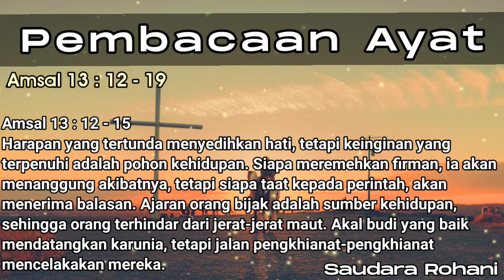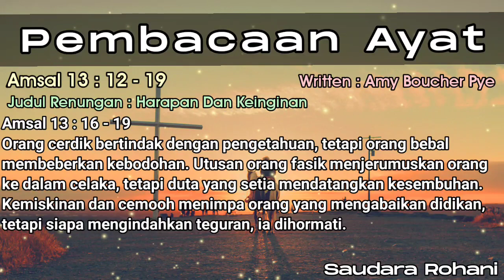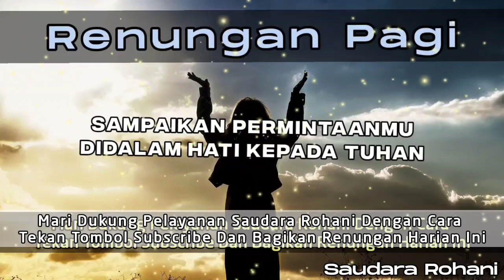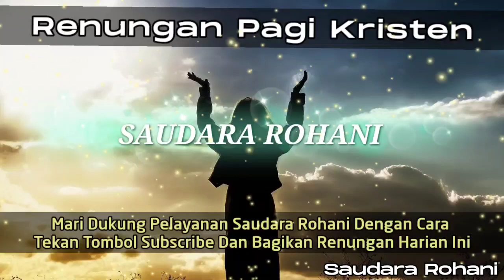Renungan Pagi Kristen - Doa Pagi - Suara Injil - Pohon Kehidupan Terbaru - Saat Teduh Pagi Terbaru